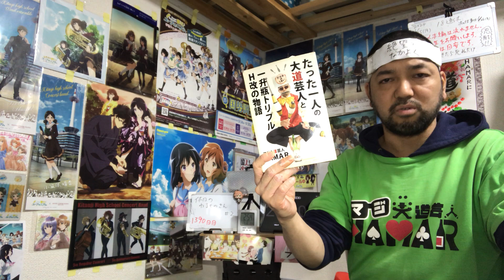休日のわるものさん 2話 リアクション 【なんやねんこのハートフルストーリーはw】 Mr. Villain's Day Off ep2 reaction 同時視聴 反応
休日のわるものさん 2話 リアクション です！

2022年9月1日から各地方都市で放送されました！

2019年7月18日に発生した京都アニメーションの事件を機に｢響け！ユーフォニアム｣を見た事で地元民として衝撃を受けてアニメにハマり半年間はユーフォを何度も見ました！
1日も休まず投稿中です！